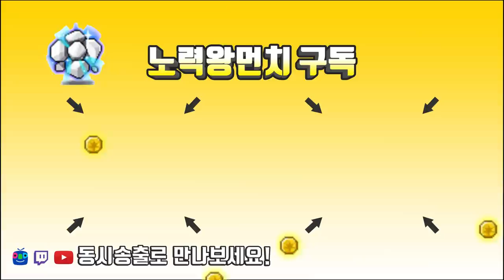보조무기 40만원 큐브.... + 바이퍼(카오스벨룸) 대리컨.[메이플스토리 먼치]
244 데몬어벤져 보조무기 40만원 에디셔널큐브 스키니아 SHHsDemon
232 바이퍼 카벨 스카니아 하트날개

220 : 스트라이커(테라버닝,극한돌파) , 205 카데나(메잘알)
                             14번째 썬콜 (유니온 8700 시작) 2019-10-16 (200기준)